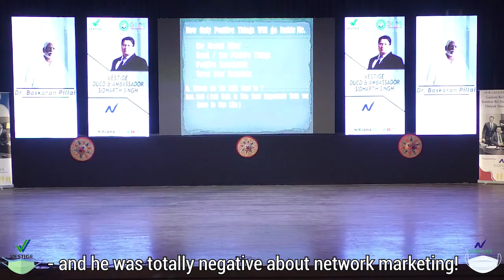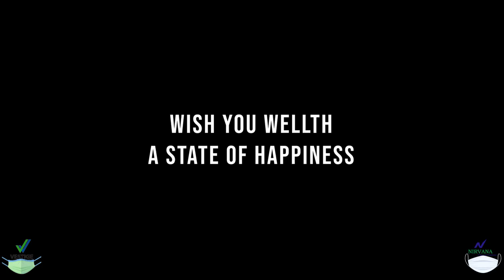VESTIGE DUCD & AMBASSADOR SIDHARTH SINGH | BUSINESS WORKSHOP | PART 2 | MENTAL PILLAR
Vestige DUCD & Ambassador Sidharth Singh speaks on the 'Mental Pillar', which is another one of the 3 pillars that sustain our life.

Watch and learn what he shares!

A State Of Happiness!